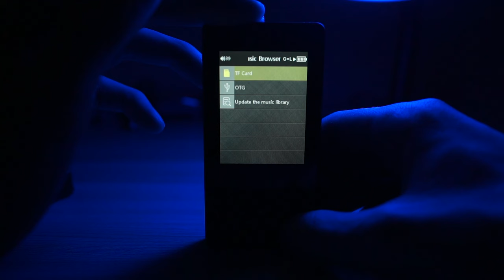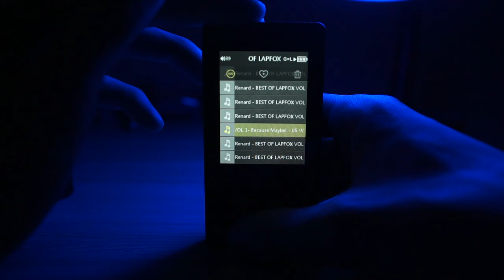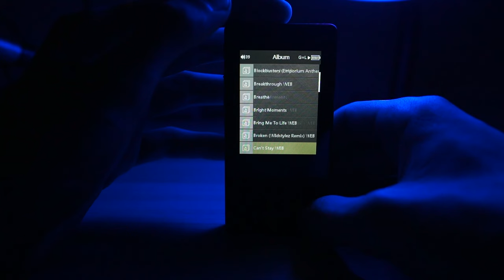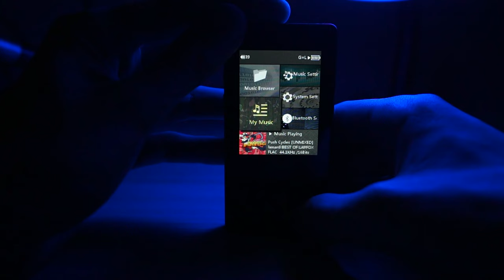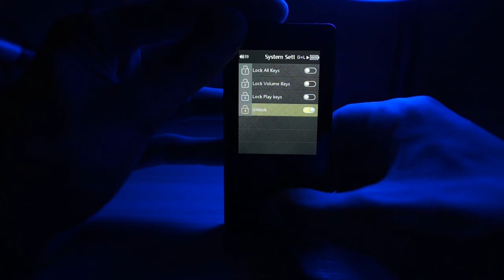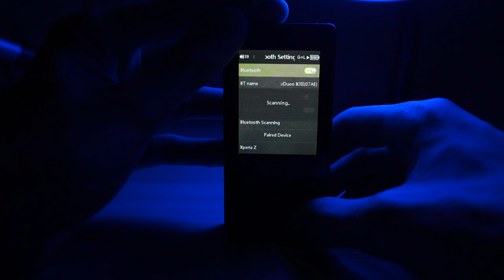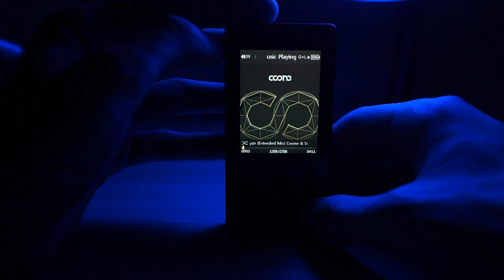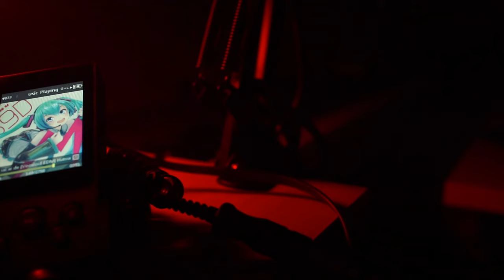XDuoo X3 II - Więcej niż tylko odtwarzacz muzyki!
*INFO*
28.01 - wyszła aktualizacja 1.2 która rozwiązała problem okładek dzięki czemu kwadratowe okładki wyświetlają się teraz poprawnie!

Dzisiaj przedstawię wam małe urządzenie, dzięki któremu na dobre pozbyłem się jakichkolwiek multimediów z mojego telefonu, a co za tym idzie jego wydajność na baterii znacznie się polepszyła. Oto Digital Audio Player z wieloma naprawdę przydatnymi funkcjami - XDuoo X3 II.

Bitwolf.alpha

Muzyka:
Shinjitsu Kara wa Hodotooi Sonzai - Satoru Kosaki